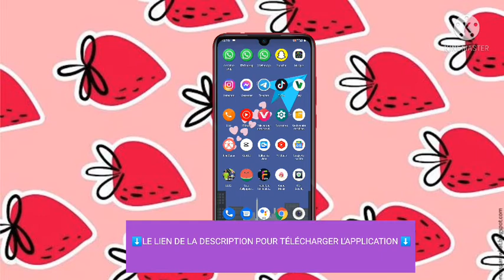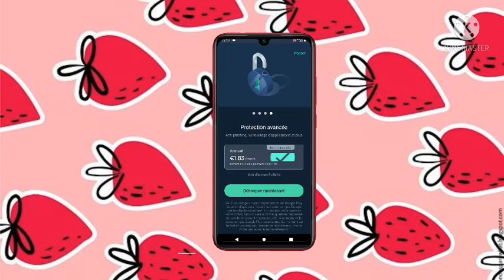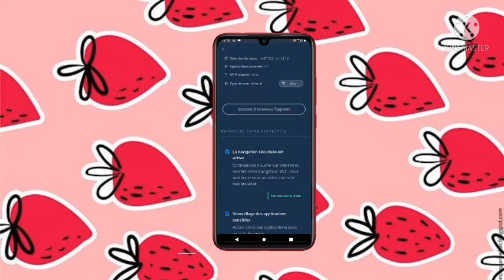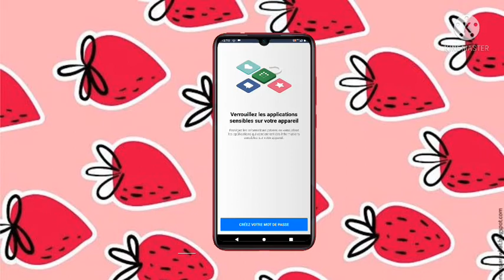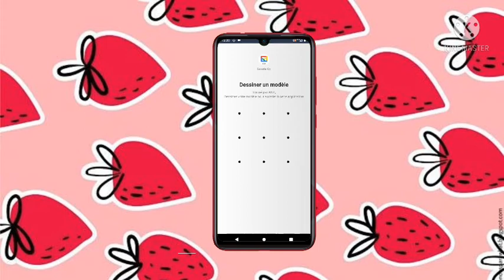comment sécuriser de son téléphone est portable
dans cette vidéo je vous montre comment sécuriser de son téléphone ⬇️le lien de application lien de compte Snapchat ! Nom d'utilisateur :k_ecrantech lien de mon groupe